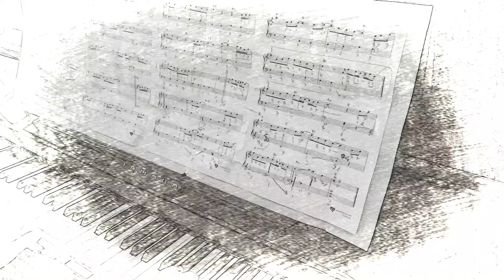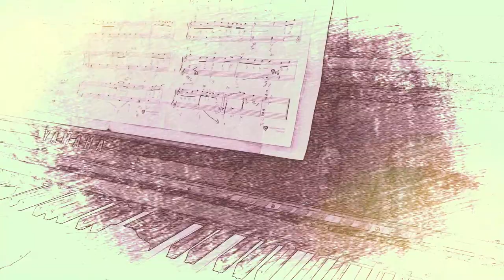RAIN STUDIO CIRCUS MUSIC RECITAL 2020 YouTube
2020 STUDIOCIRCUS sibu